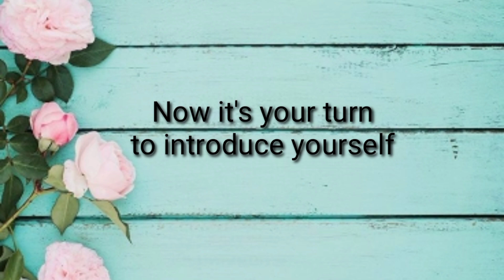Introduction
Memperkenalkan diri sendiri